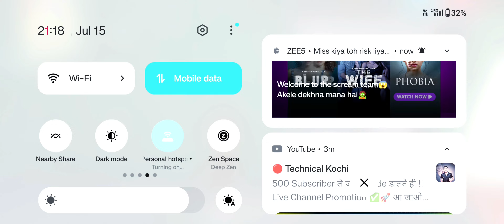Insane 90% Headshot Rate ⚡ Solo vs squad gameplay Br rank push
solo vs squad free fire gameplay
free fire Br rank push
free fire Br rank match